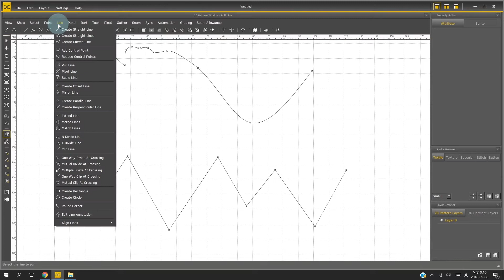DCS Line 線: Pull Line 拖動線